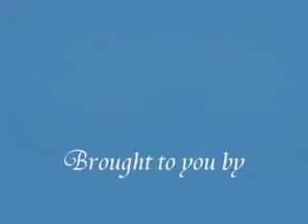Introduction to meditation - Learn to meditate - How to meditate